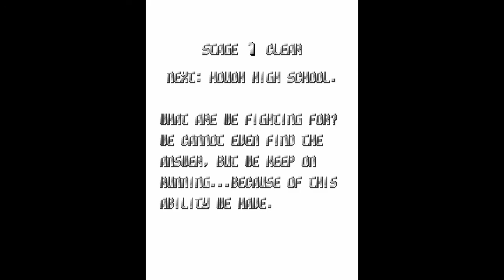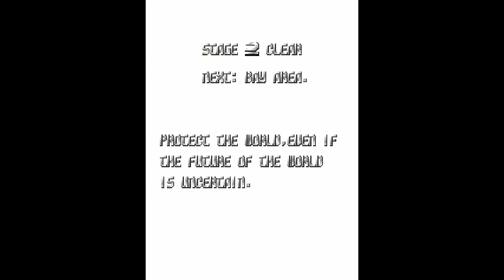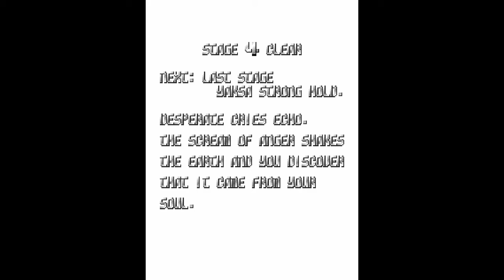Cave core for MiSTeR beta 20210521 - Esp.Ra.De. playthrough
There are still graphical and sound issues like sprite scaling not working and sound effects too loud with some crackling noises (i lowered the volume because of this), but the core looks pretty good already